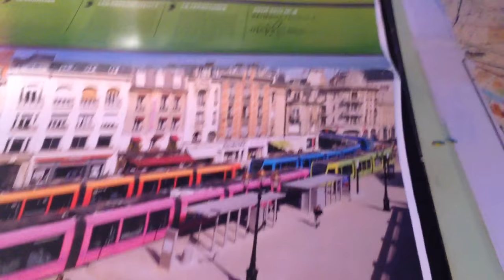Comment se déplacer ? (Tramway)